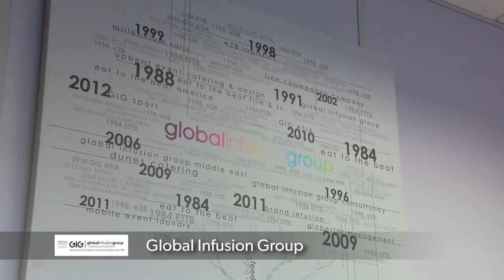Global Infusion Group - Best in District Award - Chiltern & South Bucks - BBA 2015